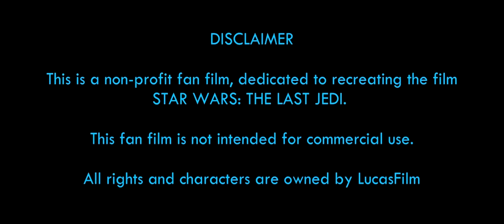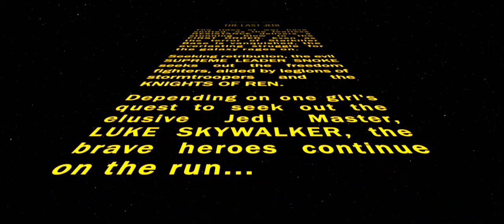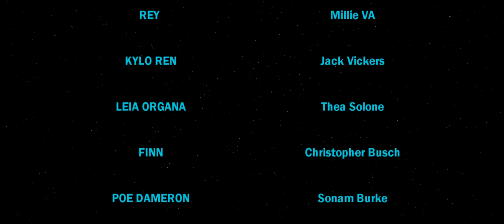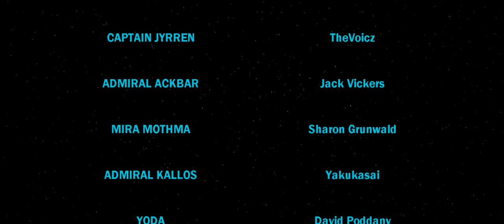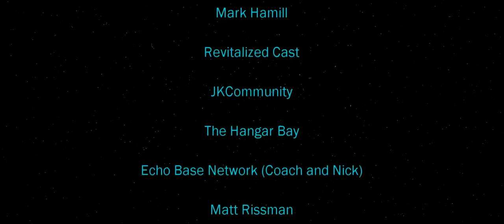STAR WARS: The Last Jedi - Revitalized DC (Full Fan Movie)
Luke Skywalker's peaceful and solitary existence gets upended when he encounters Rey, a young woman who shows strong signs of the Force. Her desire to learn the ways of the Jedi forces Luke to make a decision that changes their lives forever. Meanwhile, Kylo Ren and Supreme Leader Snoke lead the First Order in an all-out assault against Leia and the Resistance for supremacy of the galaxy.

TLJ: RE is a remake of SW: The Last Jedi in Movie Duels, featuring original voice acting and animation. TLJ: RE attempts to correct the mistakes of the original vision and make it more as people expected it to be while not being a cringefest and division towards SW fans.

DIRECTED BY LORD KRIT

STARRING
DAVID PODDANY as Luke Skywalker/Snoke/Yoda
MILLIE VA as Rey
JACK VICKERS as Kylo Ren
THEA SOLONE as Leia Organa
CHRISTOPHER BUSCH as Finn
SONAM BURKE as Poe Dameron
GEORGIE DONN as Zorii Bliss
KNICK-KNACK as General Hux
SHARON GRUNWALD as Captain Phasma/Mira Mothma
YAKUKAISAI as Admiral Kallos
THEVOICZ as Captain Jyrren
JACK VICKERS as Admiral Ackbar
KOTANA as Lando Calrissian
SASSTRY as Anakin Skywalker
JOHN WILSON as Ben Kenobi
KORBINIAN GALLOWAY as FO Officer

STORMTROOPERS
FN-58 - Brock Ward
FN-57 - Curtis Marauder
NF-123 - NEFSpring
SB-345 - Strike721

Star Wars created by George Lucas